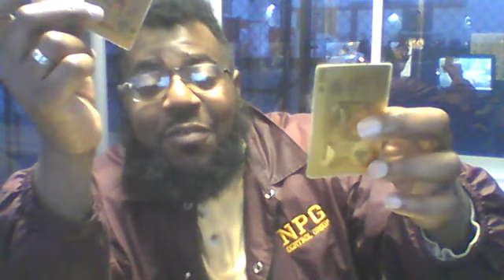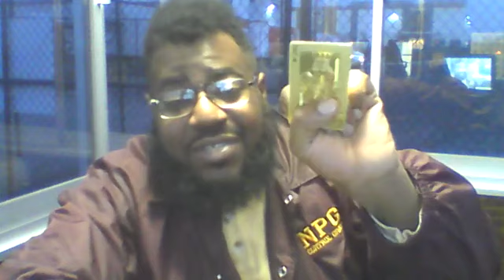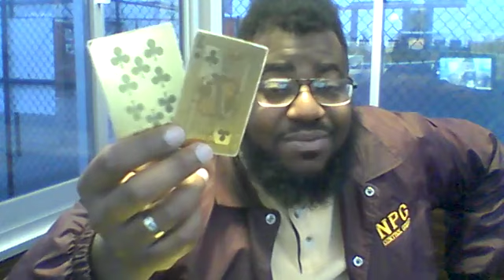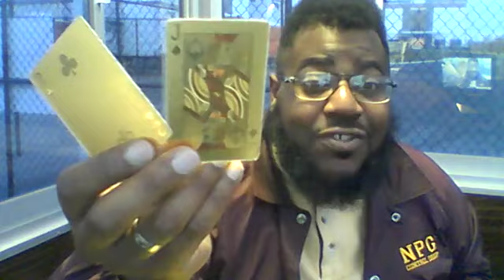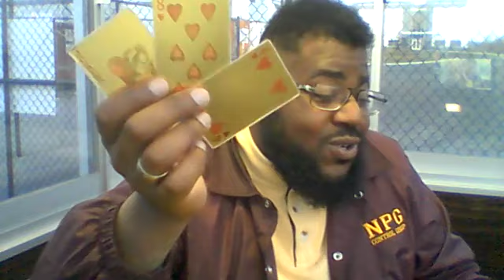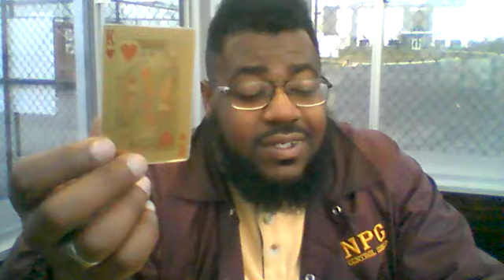Twin Flames in Separation December 8th - December 15th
Twin Flames in Separation December 8th
 - December 15th
$65 Personal & Twin Flames Readings
$125 Lifecoaching
$20 Q&A (Non-Message/Spread)
$20 Dream Interpretation
$111 Cardcoaching (LLE.Ascension Deck)